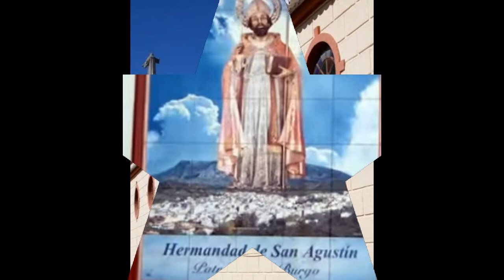Iglesia de San Agustín (El Burgo, Málaga)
La Iglesia de San Agustín de El Burgo, Málaga en Pueblos-andaluces. Es una construcción de mediados del siglo XX que acoge en el altar mayor a la Virgen de la Inmaculada Concepción y el Sagrado Corazón de Jesús. Se construyó gracias a la generosidad de todos los vecinos y …